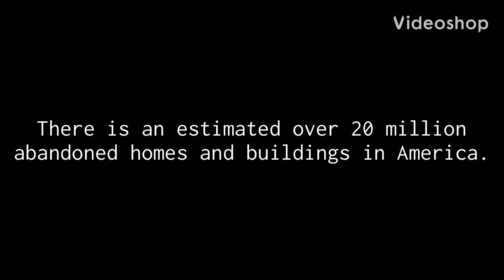Exploring Abandoned Preschool (Power Still On)